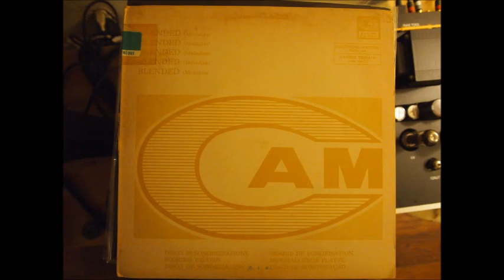Michael Maller-Blended Melodies-CAM CML 105-Somebody Came